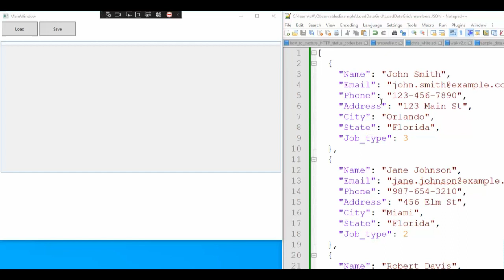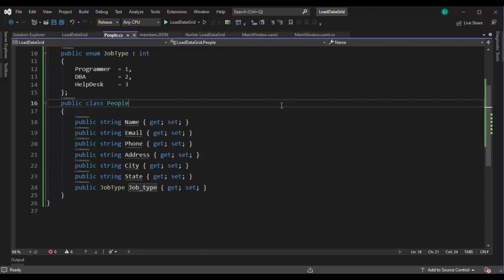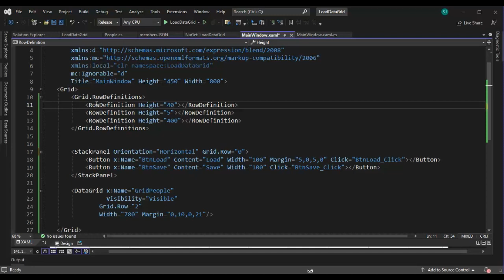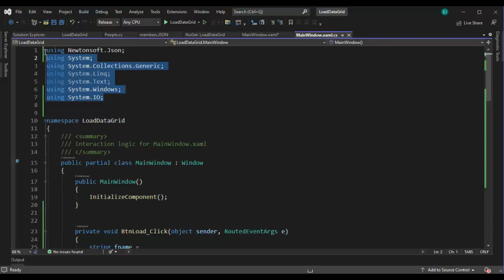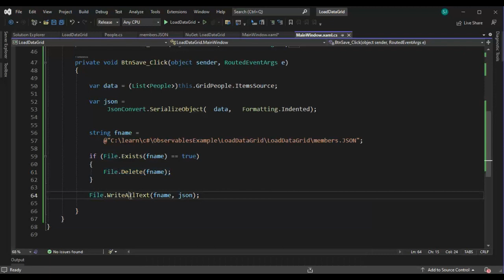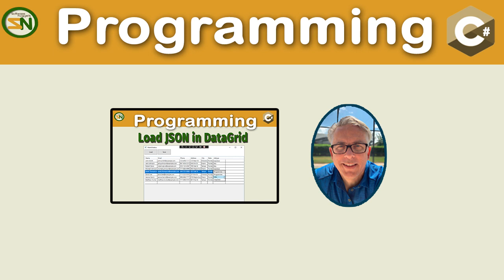C# Load JSON into Datagrid. How to use Newtonsoft to Serialize and Deserialize Data.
How to load JSON into WPF Datagrid in C#.
How to read JSON and load into Datagrid WPF in C#
How to display JSON data in a Datagrid in C#

How to use Newtonsoft, to Deserialize a JSON file and Load into a WPF datagrid.
How to use Newtonsoft, to Serialize a C# Class Object into JSON.